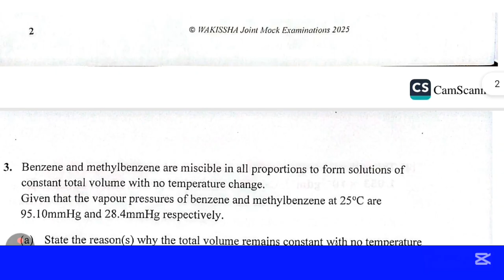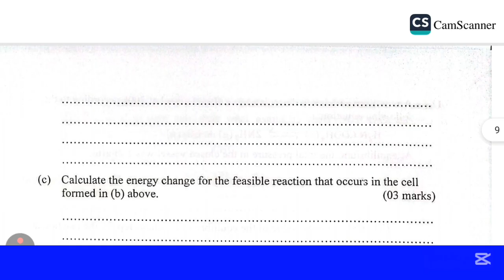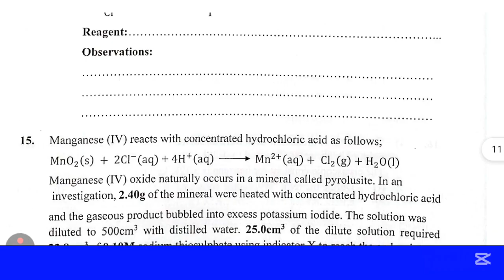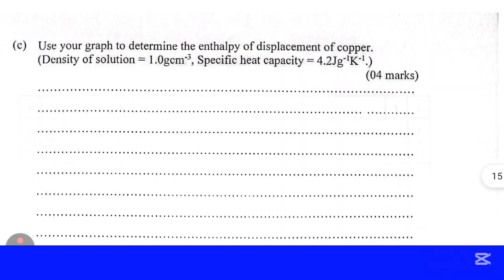S6 WAKISHA MOCKS CHEMISTRY PAPER 1 2025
Past papers